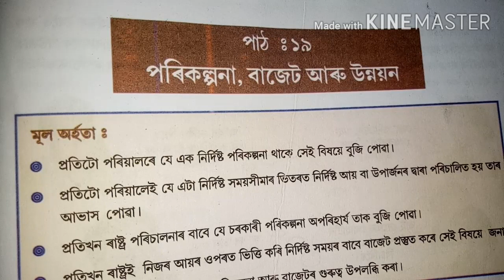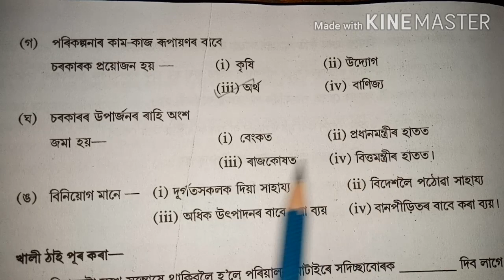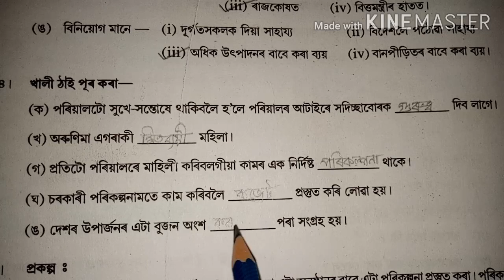SCERT Assam Class 7 Social Science Chapter 19 Question Answer পৰিকল্পনা, বাজেট আৰু উন্নয়ন পাঠটিৰ প্ৰ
সপ্তম শ্ৰেণীৰ 'সমাজ বিজ্ঞান' পাঠ্যপুথিৰ পাঠ-১৯ "পৰিকল্পনা, বাজেট আৰু উন্নয়ন" পাঠটিৰ অনুশীলনীৰ প্ৰশ্নোত্তৰ